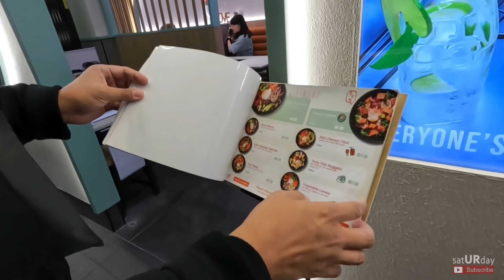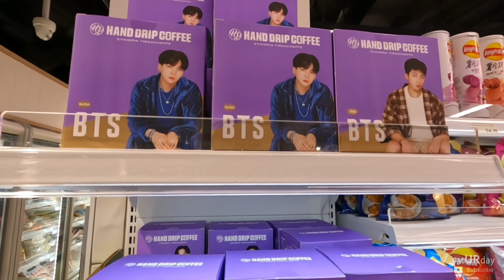ANO ANG PAGKAKAIBA NG LUNCH BREAK DITO SA AUSTRALIA KAYSA SA PILIPINAS | Hyde Park Sydney CBD